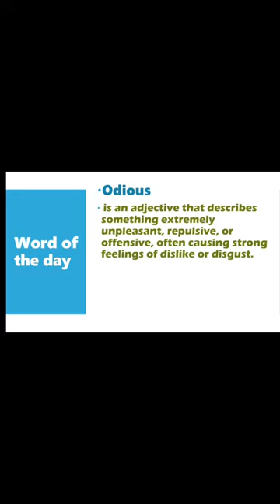word of the day Odious with Aleena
PewDiePie
T-Series
Cocomelon - Nursery Rhymes
5-Minute Crafts
WWE
Kids Diana Show
Like Nastya
SET India
Vlad and Niki
WWE
Dude Perfect
YouTube Movies
Ryan's World
Badabun
1MILLION Dance Studio
ToyPudding TV
Zee Music Company
7-Second Riddles
Trap Nation
HolaSoyGerman.
YRF
Cocomelon - Nursery Rhymes
GR6 EXPLODE
Kurzgesagt – In a Nutshell
5-Minute Crafts
Vlad and Niki
BuzzFeed Tasty